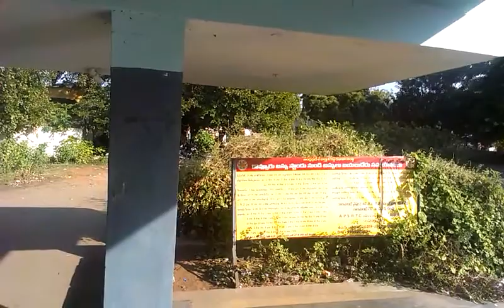kovvuru APSRTC Lobby Video